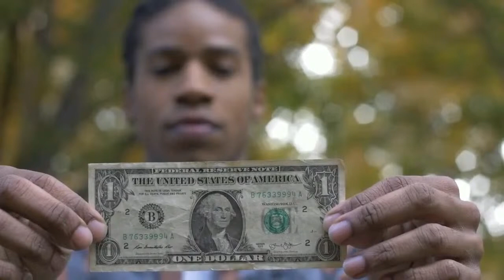Richard Sherman pays a high cost for NFL Riches - Boyce Watkins, PhD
Today I speak about Richard Sherman, his recent arrest and the high cost of being an NFL athlete.  There are huge financial implications to the challenges being faced by Richard Sherman, who was a straight A student at Stanford.

I hope to break down the RichardSherman situation, connect it to CTE and also discuss the financial reasons that many black men choose to pursue sports as their career.